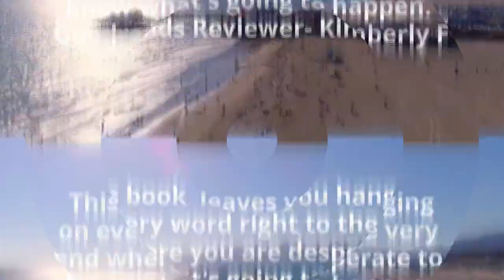What Readers are Saying About Savage Lies: A High School Bully Romance by Isla Vaughn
Amazon US
Synopsis -
Brought down by a kiss.
Blackmailed by the class MVP.
On the brink of destruction.
Moving to a new town and taking on a new identity was supposed to keep me safe. News flash, it didn’t. Instead, it put me right into the most dangerous place imaginable. Cole Savage’s line of sight.
Stupid, perfect, and one of four members of the untouchable elite. They’re the Academy’s football stars, gods among their peers. And from the first day of school, he put a target on my back. All because of one stupid kiss.
My secrets are dark and dangerous. But based on the fury that drives Cole to ruin me, so are his. We’re both facing destruction, and he’s determined not to let me win.
He doesn’t know it, but he’s met his match. I’ll use his hate, and I’ll teach him that it burns as hot as his lust. And if he wants a war, I’ll give him one.